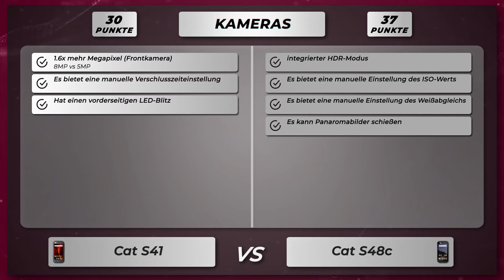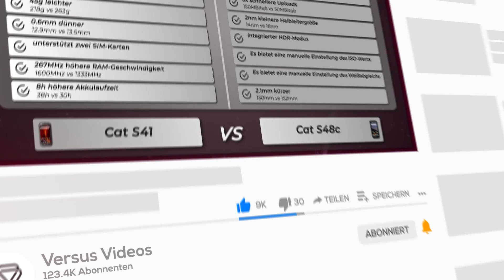Cat S41 vs S48c - Vergleich der wichtigsten Unterschiede auf deutsch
🔻 Cat S41
🔻 Cat S48c

Vergleich der Unterschiede vom Cat S41 versus Cat S48c auf Deutsch.

Cat S41 oder Cat S48c
Cat S41 gegen Cat S48c
Cat S41 versus Cat S48c

🔻 📱 Amazon Bewertungen Cat S41
🔻 📱 Amazon Bewertungen Cat S48c